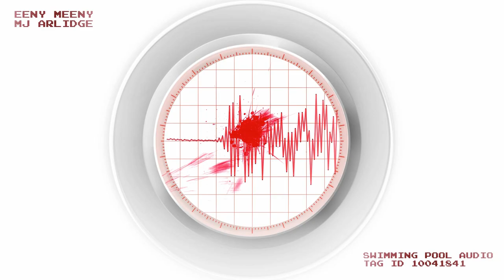Eeny Meeny: Swimming Pool Scene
A young couple wakes disorientated, trapped and without food or water. There's no escape. Instead there's a gun loaded with a single bullet.

Other pairs are soon taken. The victims appear to be chosen at random, but the planning is meticulous. And until DI Helen Grace can establish a connection, a twisted killer will remain out of reach. A breakthrough is elusive, but then the investigation begins to turn full circle...